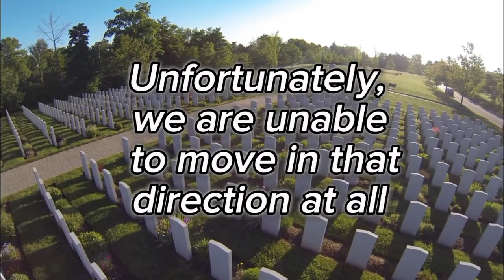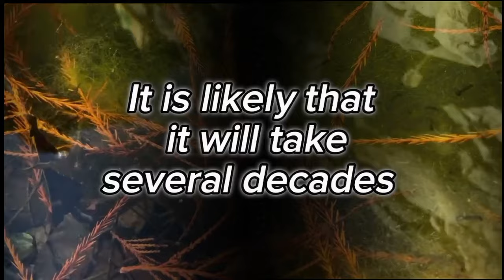What If We Killed All Mosquitoes?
What If We Killed Every Mosquito On Earth? Should We Make Mosquitoes Extinct? What Would Happen if Mosquitoes Went Extinct? killing mosquitoes like its the year 3000. What If All Mosquitoes Disappear? | World Without MOSQUITOES | The Dr Binocs Show |